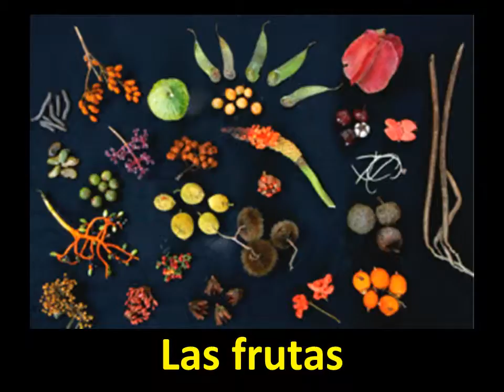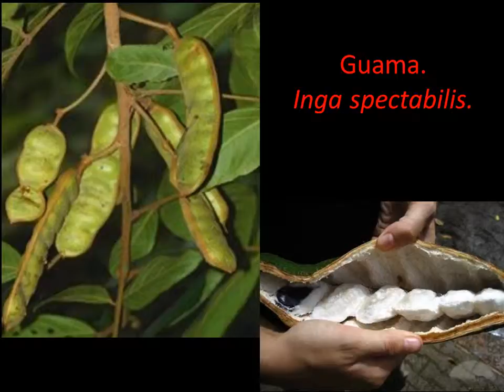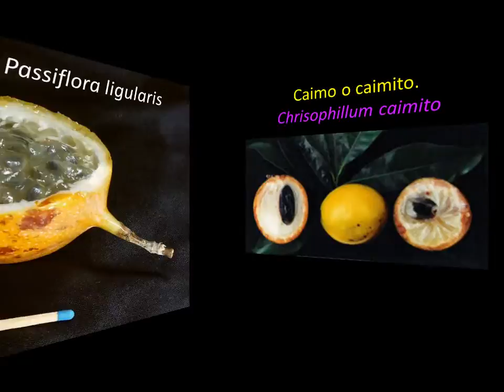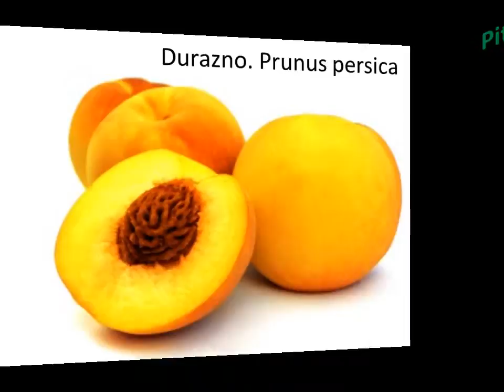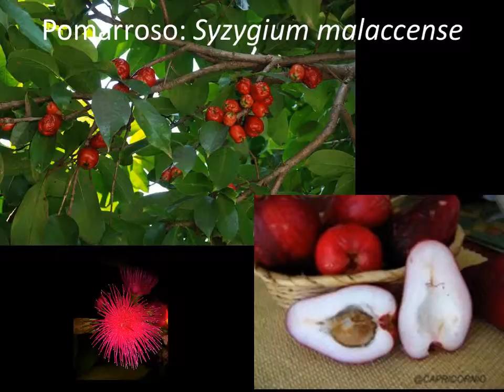Las frutas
Las Frutas. Belleza y vitaminas.